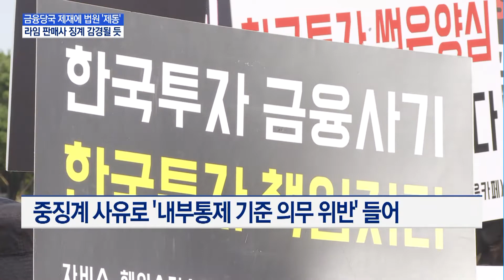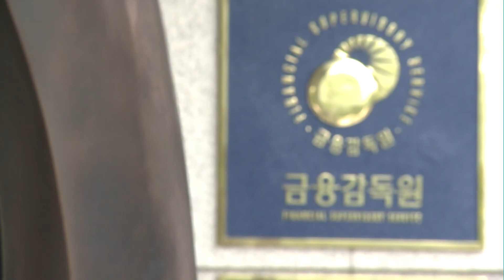법원 제동에…'라임 판매' 증권사 CEO 징계 감경될 듯 / 머니투데이방송 (뉴스)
08/30 이슈&뷰11

법원이 손태승 우리금융지주 회장에게 내린 금융당국의 중징계를 취소한다고 판결하면서, 다른 '부실 사모펀드' 관련 제재 수위에도 관심이 쏠리고 있습니다. 법원이 '내부통제 부실'을 경영진 제재 근거로 삼을 수 없다고 판단한 만큼, 아직 결과가 확정되지 않은 다른 금융사 CEO(최고경영자) 징계 처분에도 영향을 줄 전망입니다. 조형근 기자입니다.